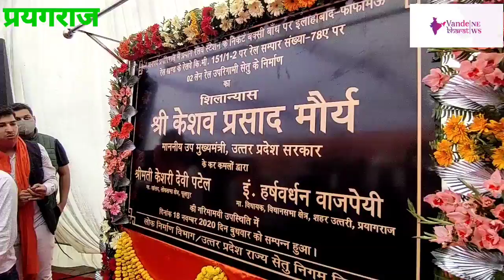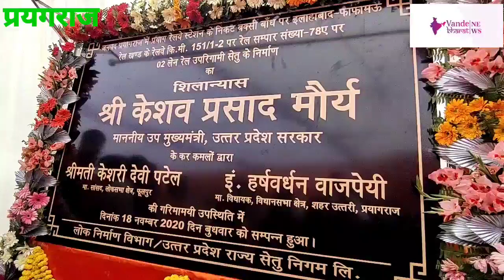डिप्टी सीएम केसव प्रसाद मौर्य ने किया फ्लाईओवर का शिलान्यास